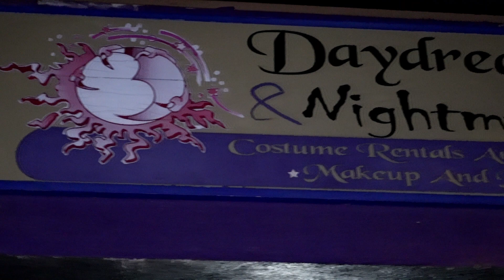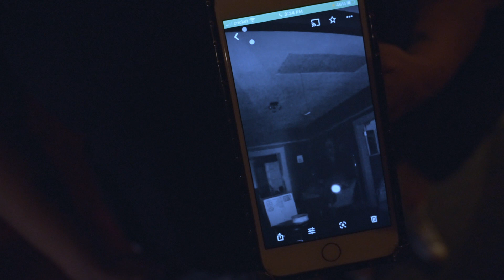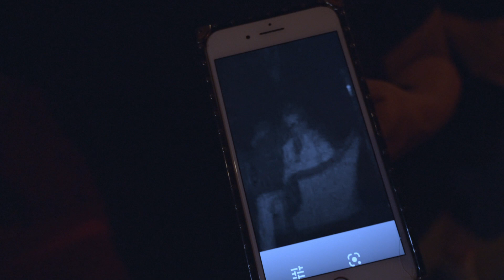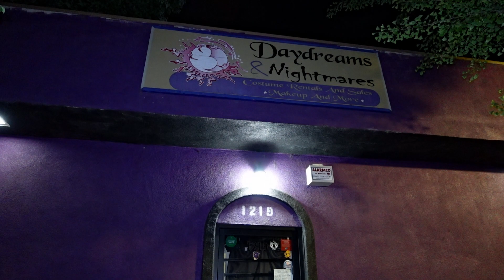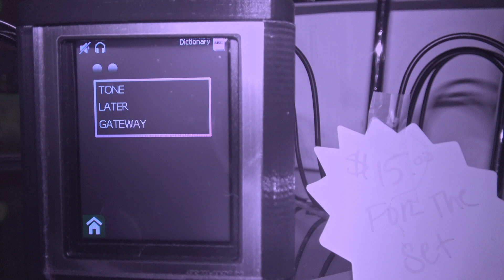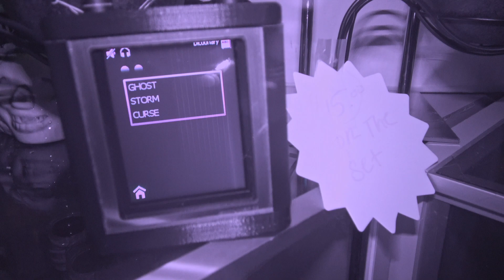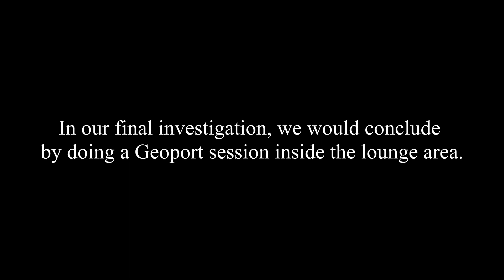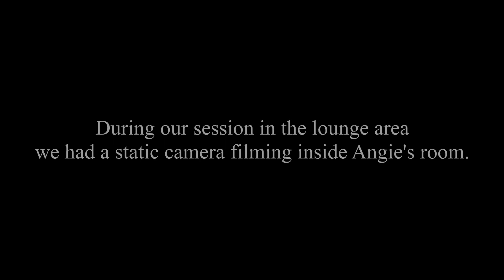I Asked A Spirit To Move A Picture On Command And It Listened To Me!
Paranormal Investigators from Visalia, California traveled to Daydreams & Nightmares in Modesto, California for an overnight investigation. The group investigated to find out if the former funeral home, now a costume shop could be haunted or have any paranormal phenomena. Some of the instruments/devices used in this video include the Geoport (created by George Brown), the Sbox Spirit Box, and the Paranormal Music Box.

What is a Geoport? A device that detects electromagnetic and vibrational waves and converts them to audio. (Similar to the more popular device known as Spirit Box. Geoport would instead cancel all the rapid scanning white noise).
Used by popular television shows such as Portals To Hell, Paranormal Lockdown, and Nick Groff's Deathwalker Series.

What is The Estes Method? An individual who undergoes sensory deprivation to become the voice of the Spirit Box device.

Special thanks to Dana & Mishelle from Daydreams & Nightmares.
Find all the information on your next visit to Daydreams & Nightmares:
1219 7th Street (Look for Purple Building), Modesto, CA, United States, California

Cameras used to film:
Sony A74
Sony FDRAX53
Sony FDRAX33